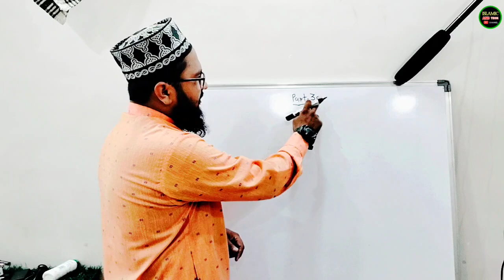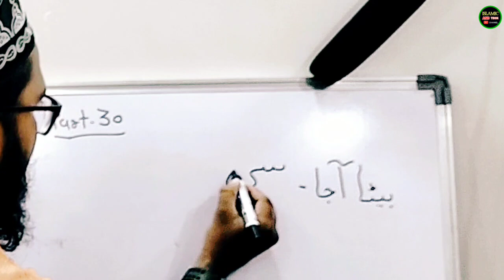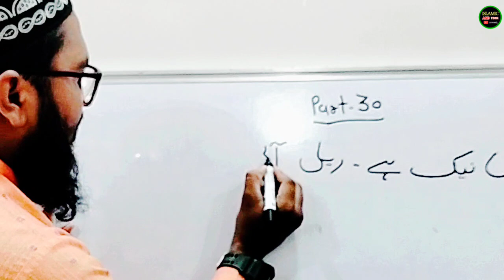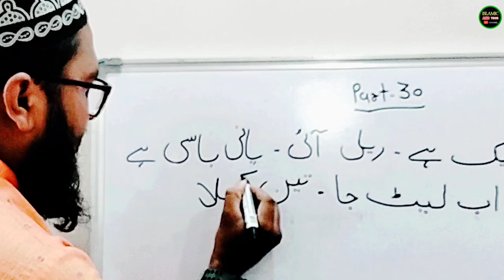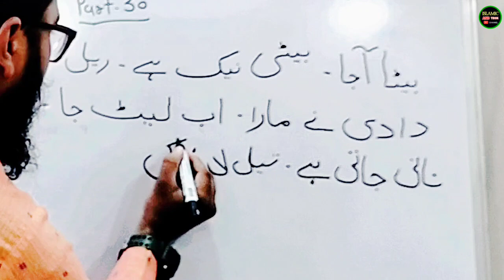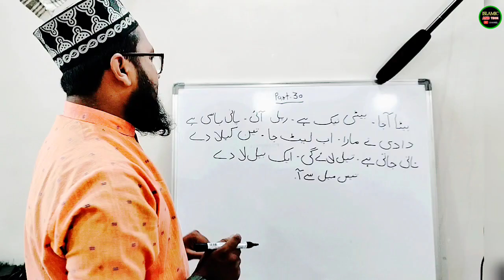Urdu Likhna Kaise sikhe Part 30 l उर्दू लिखना कैसे ‌सीखें How to learn write Urdu#Urdulikhnasikhe